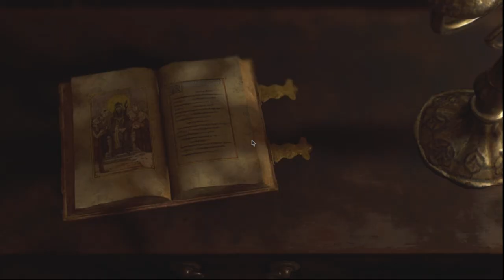Resident Evil 4 Remake | الحلقة الرابعة #4 كلب ول ذئب ؟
اتمنى الفيديو ينال اعجابكم و شكرا للمتابعه
لاتنسى اللايك و السبسكرايب يا جميل 🌹
💸Earn Free Money Real Quick in This Site can Cash Out 1$ click this